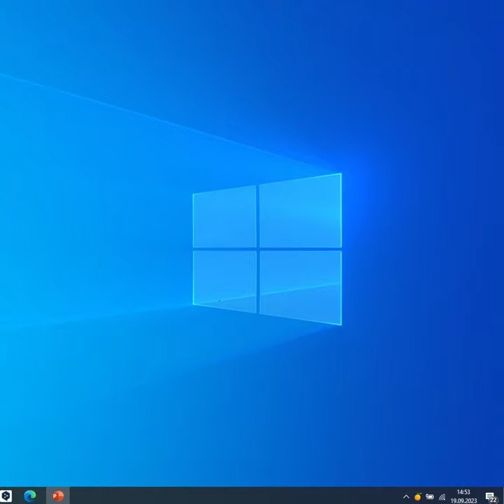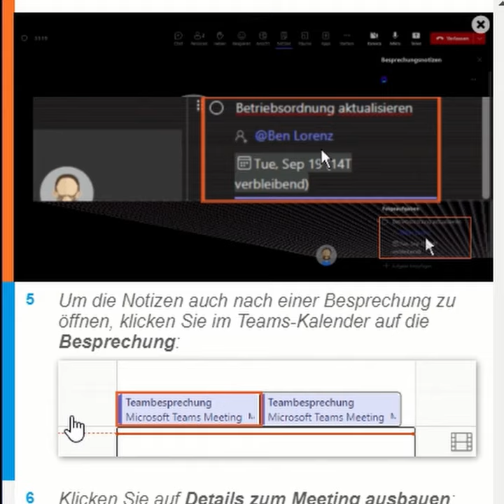Besprechungsnotizen im Meeting erstellen, bearbeiten und wiederfinden (Teams)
In diesem Guide des Monats: Erstellen und bearbeiten Sie Meetingprotokolle blitzschnell. Erfassen Sie Agendapunkte vor oder während des Meetings in den Besprechungsnotizen, und legen Sie Aufgaben direkt an. Und lernen Sie, wie Aufgaben, die Sie im Lauf des Meetings einzelnen Personen zuweisen, anschließend in Ihrem persönlichen Planner angezeigt werden können.